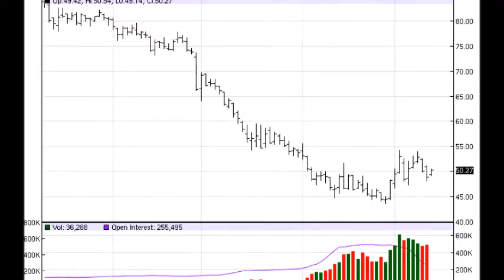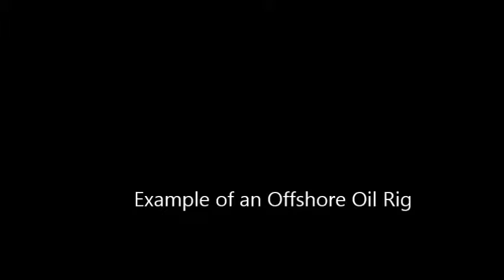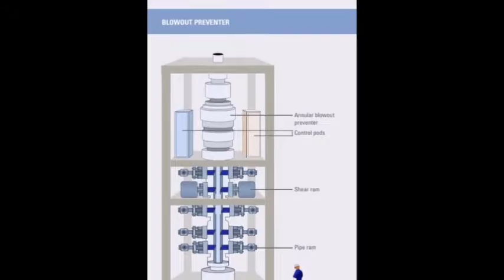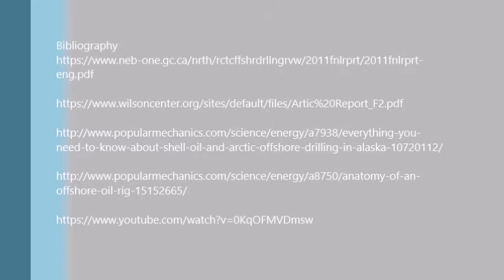Mec E 200 Video Presentation - Offshore Oil Rigs & Mechanical Engineering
Video for Mec E 200 Project